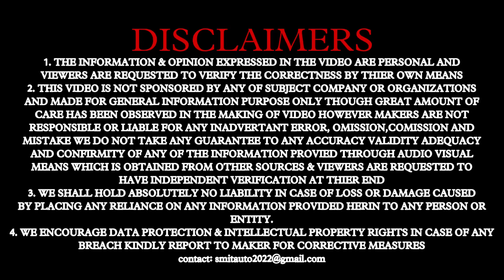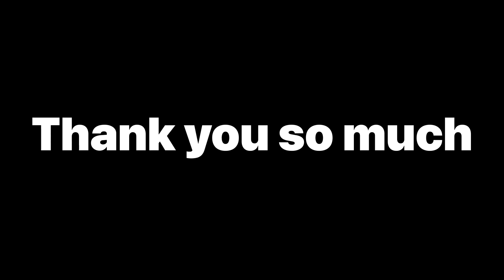OLD TO NEW IN JUST 150 RUPEES 🥶😎